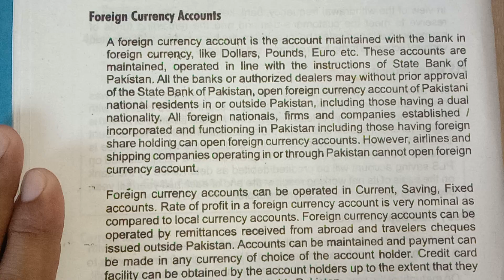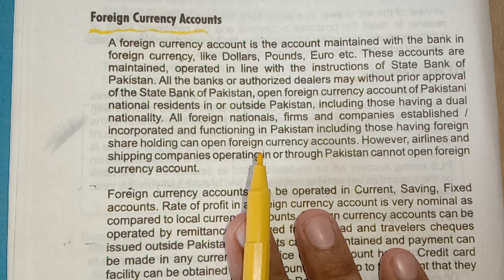foreign currency account